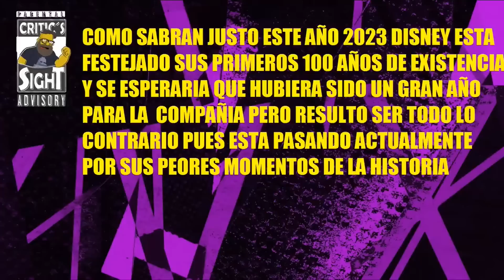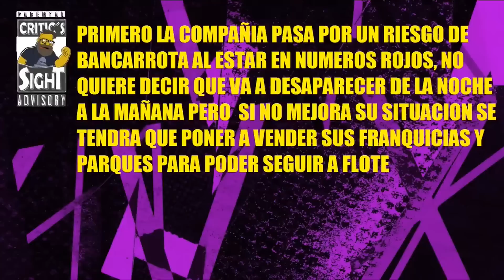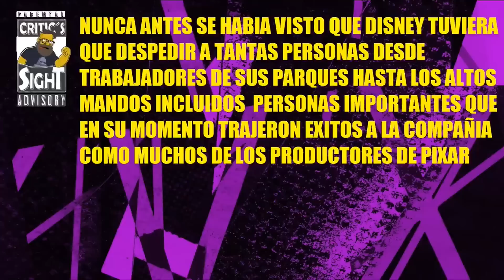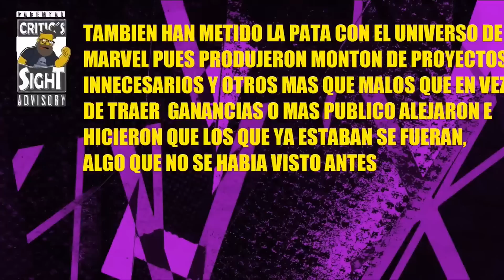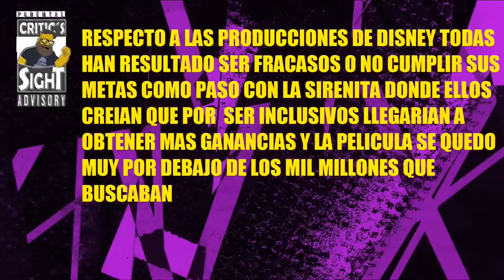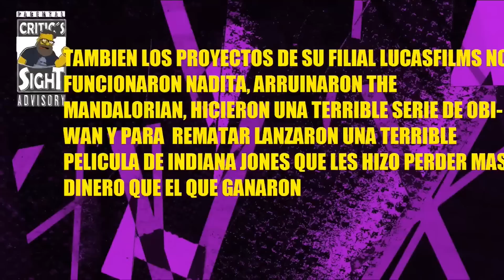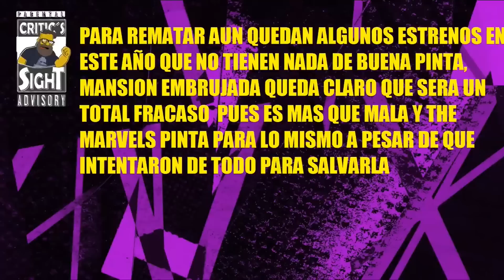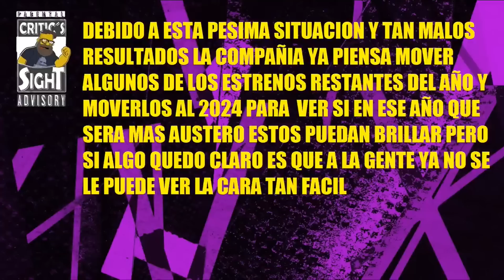2023 EL PEOR AÑO EN FRACASOS DE LA HISTORIA DE DISNEY